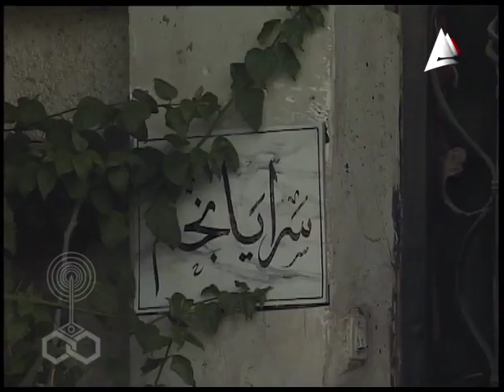مسلسل ״العزبة״ ׀ محمود قابيل – إيمان ׀ الحلقة 16 من 20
قصة: كاتيا ثابت
سيناريو وحوار: د. رفيق الصبان
كلمات أغاني المقدمة والنهاية: كوثر مصطفى
موسيقى تصويرية وألحان: عمار الشريعي
غناء: ريهام عبد الحكيم
إخراج: إبراهيم زكي

إنتاج: صوت القاهرة للصوتيات والمرئيات(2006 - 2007)
منفذوا الإنتاج: أحمد الصاوي - أحمد عابد - محمد سوسه.
توزيع: قطاع الشئون المالية والاقتصادية